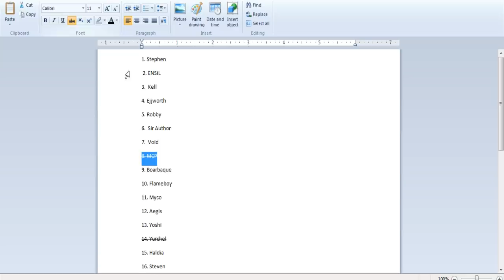Another Dance? - Final Fantasy Tactics 1.3 Difficulty Mod - 14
Today in our let's play and walkthrough of Final Fantasy Tactics 1.3, the game cheats, but it's nowhere near enough to stop Estelle from destroying this map.

Final Fantasy Tactics 1.3 is a fanmade difficulty/rebalance mod of the 1997 PS1 Strategy RPG Final Fantasy Tactics. 1.3 aims to breathe new life into Final Fantasy Tactics by adding new classes, new monsters, new abilities and a healthy dose of challenge.